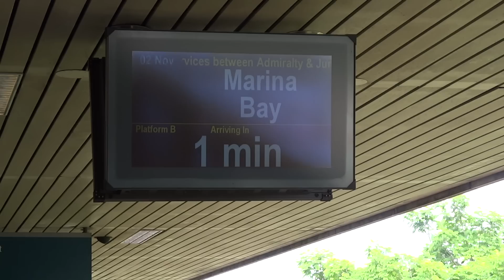[Marina South Pier Testing/No Terminus] C151 085/086 at Yio Chu Kang (Southbound)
C151 085/086 at Yio Chu Kang. Bound for Marina Bay. 2 November 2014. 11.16 am.
As trains were undergoing testing to Marina South Pier, some stations have no terminus on the Southbound arrival RATIS.
New 'Doors Closing' announcement can also be heard.